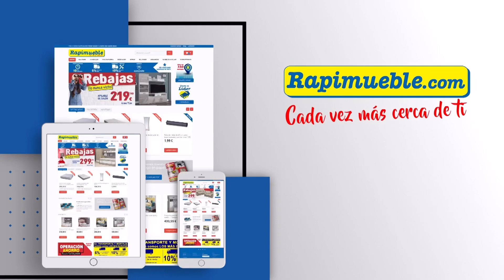dotb Desprendimiento en la AP-8 en zaldibar 06-02-2020